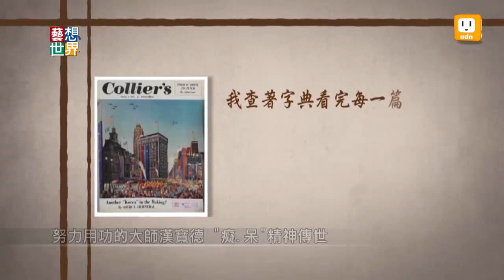《藝想世界》努力用功的大師 漢寶德「癡、呆」精神傳世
享壽80歲的建築大師漢寶德，在自傳《築人間》自序中，跟讀者分享，他一生做事的「癡、呆」精神，漢先生解釋，癡就是執著，懂得自我反省，他從鄉下到城裡念書，不懂人情世故，只會呆呆地埋頭用功，但也因為這一股"呆勁"，讓他完成許多大師作品，也培育出許多台灣建築人才。